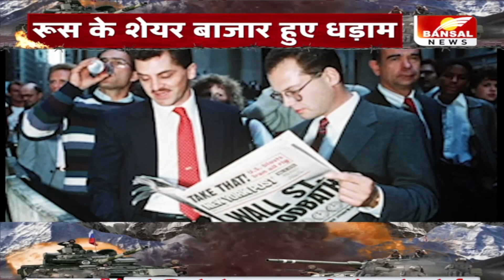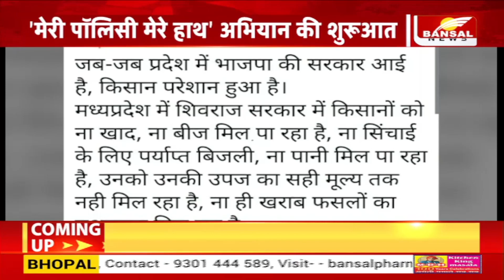PRIME TIME: किसान पर कोई कम नहीं ! CM Shivraj की अफसरों को हिदायत, गड़बड़ी बर्दाश्त नहीं करेंगे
इंदौर के सांवेर में 'मेरी पॉलिसी मेरे हाथ' अभियान की शुरुआत हो गई...सीएम शिवराज सिंह चौहान ने यहां जमकर कांग्रेस सरकार पर निशाना साधा...
 PCC Chief Kamal Nath, Congress, BJP, CM शिवराज ,कमलनाथ, पीसीसी चीफ कमलनाथ, कांग्रेस, बीजेपी